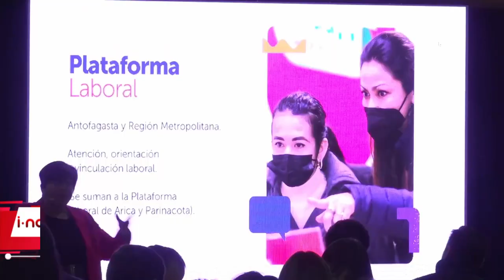Factores ligados a la empleabilidad marcaron la cuenta pública de gestión del Sence.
Se trata de la primera Cuenta Pública del SENCE, realizada por primera vez en los 47 años de la institución fuera de la capital del país, precisamente en el recinto Arena Puerto Montt.
El Director Nacional del Sence, Rodrigo Valdivia Lefort, y la Sub Directora Nacional de la institución, Romanina Morales Baltra, entregaron un balance de la gestión y analizaron las principales cifras y logros obtenidos durante el período, entre ellos, el 24% de aumento en las personas beneficiadas mediante las distintas líneas programáticas del Servicio.